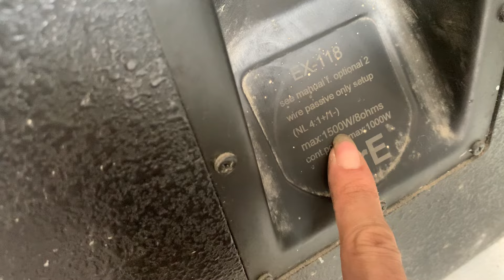Về tiếp cho ae sup khủng đây . BRE ex-118 màng cacbon . Bền - chất - đẹp lh 0398192198